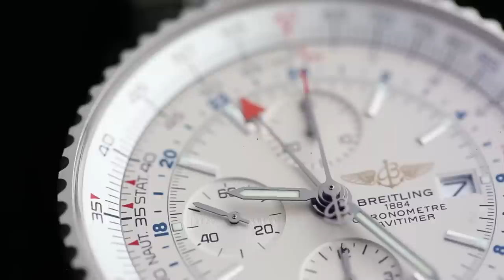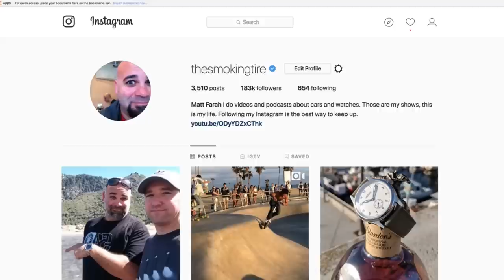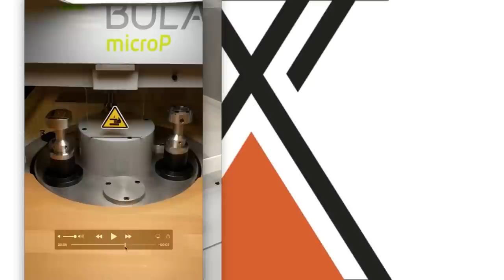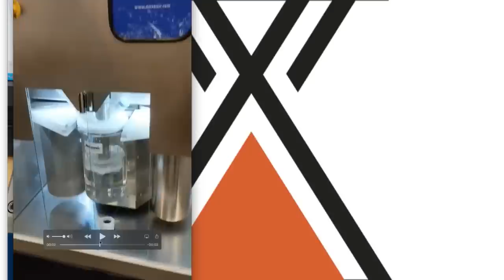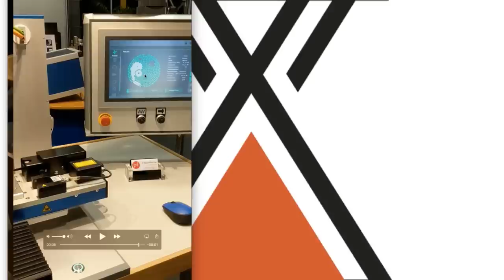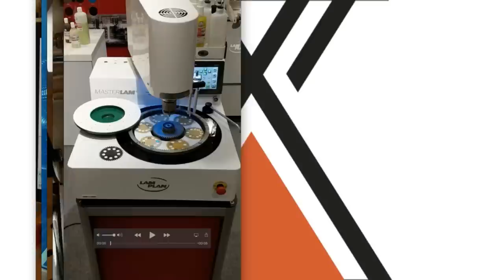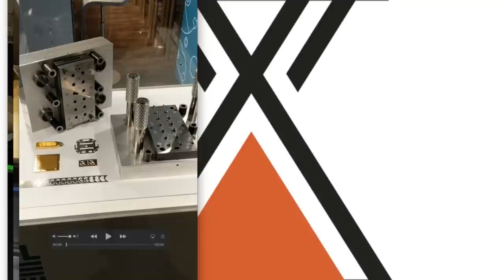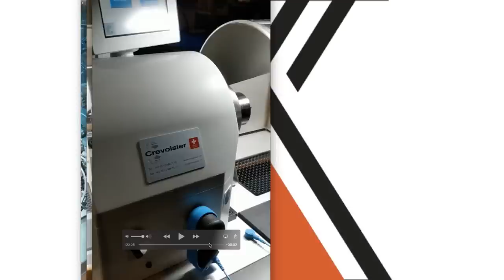Episode 25 - Weird Watchmaking Machines!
In this episode, Cameron has returned from EPHJ, a Swiss Watchmaking trade show, where watch manufacturers go to see the latest in watchmaking technology. Cameron has brought back photos and videos of some of the coolest tech available to watchmakers, and so we go through his album and talk about the modern world of commercial watchmaking.

This episode is available as downloadable audio-only! Get it on iTunes, Google Play Music, or at: